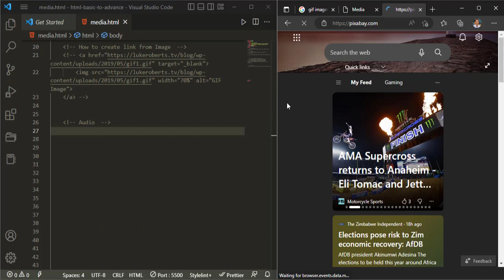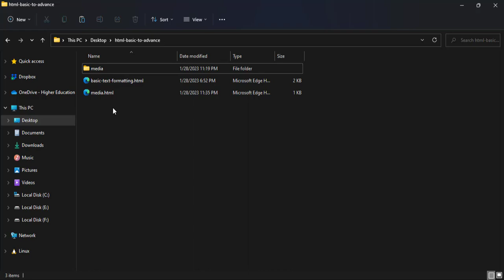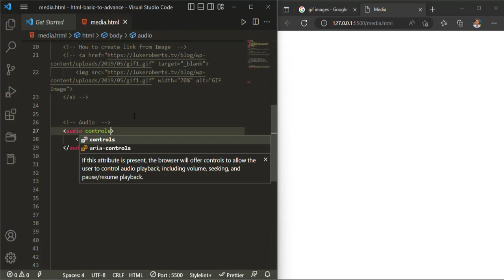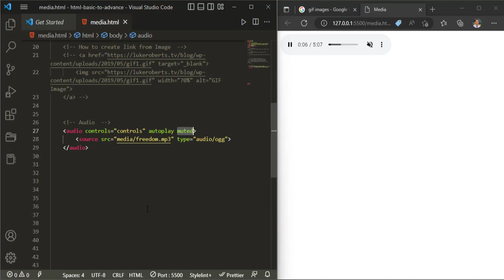HTML Basic to Advanced – How to add Audio to your Web Page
If you want to become a Web Developer then, you need to start your journey with HTML.  In this course, I will teach you HTML from basic to advance and provide you to Code and Slides.

In this video, you’ll learn all about how to add an audio element in HTML.

Timestamps:
00:00:00 - Introduction
00:00:20 - Downloading Audio from Pixabay
00:01:56 - Adding Audio to HTML